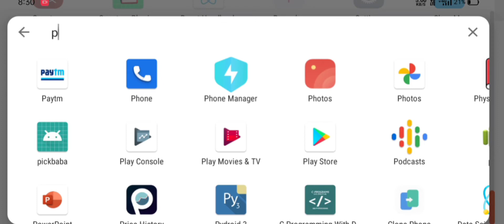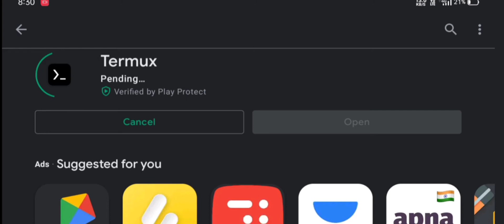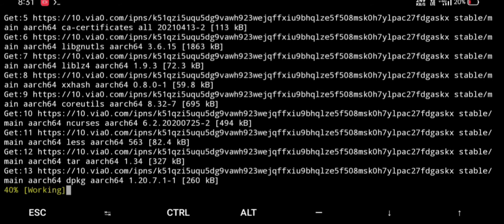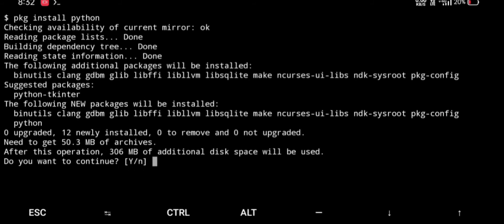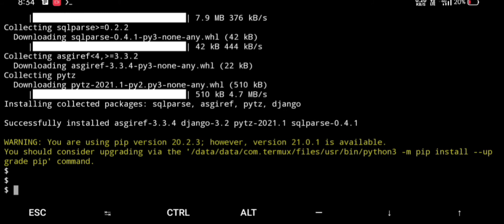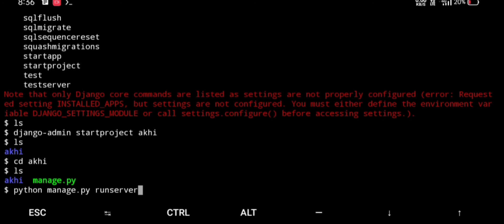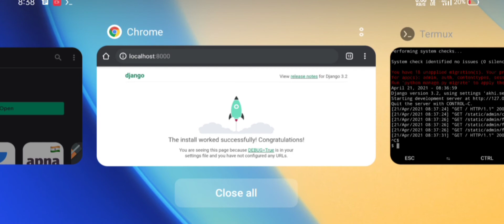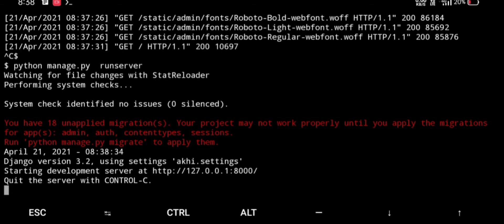How To Install django In Android Mobile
in this video i am telling how to install djano in android mobile